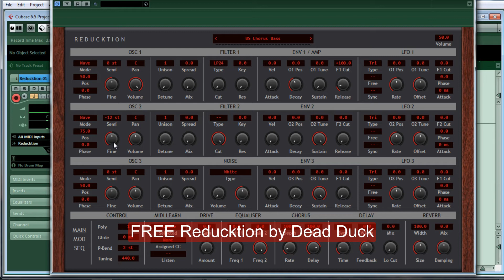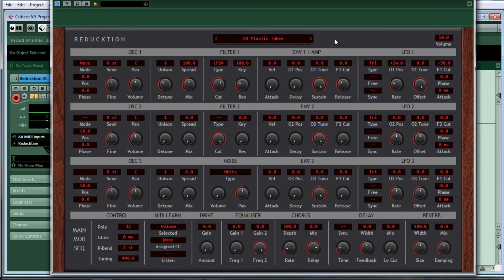FREE Reducktion by Dead Duck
It is a 16-step arpeggiator & sequencer polyphonic synthesizer.